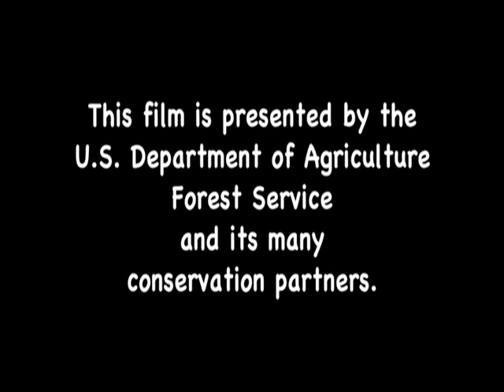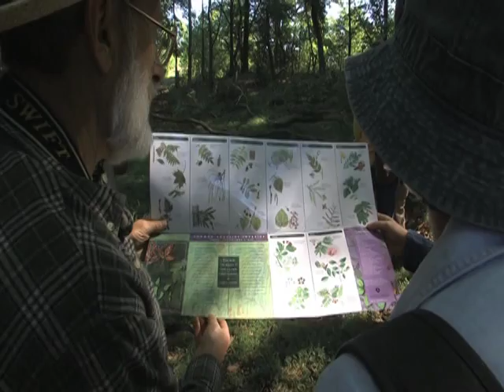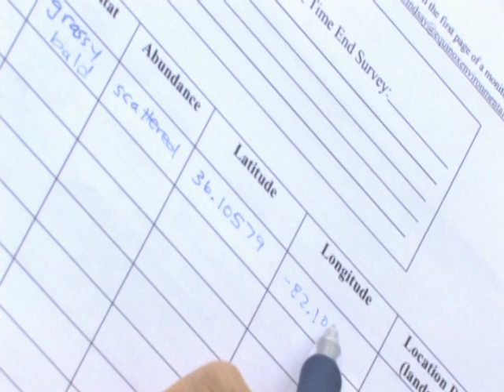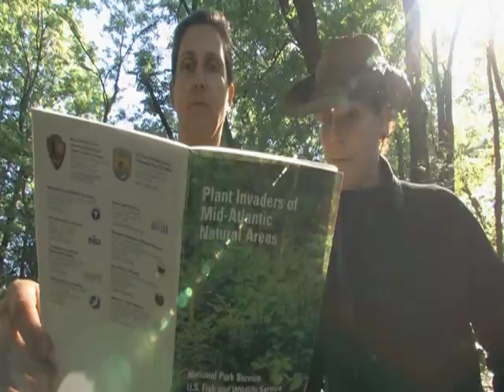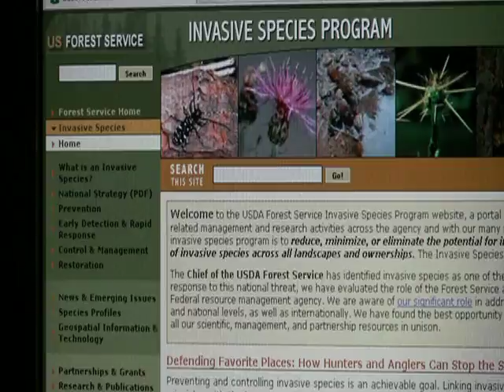Playing Smart Against Invasive Species - Trailer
All outdoor enthusiasts need to band together to help stop the spread of invasive species.